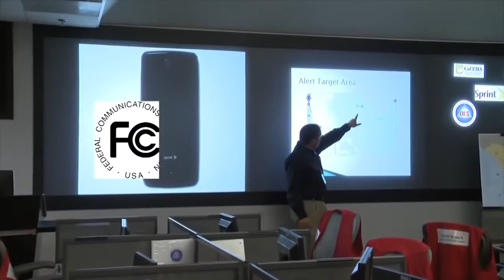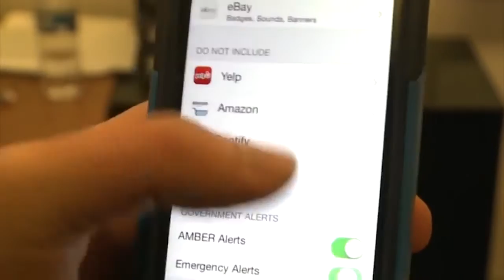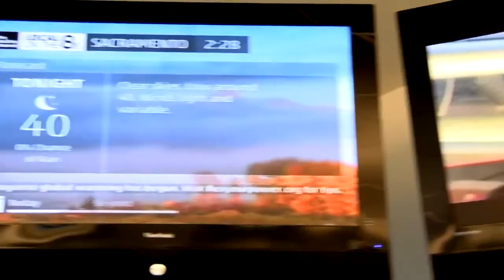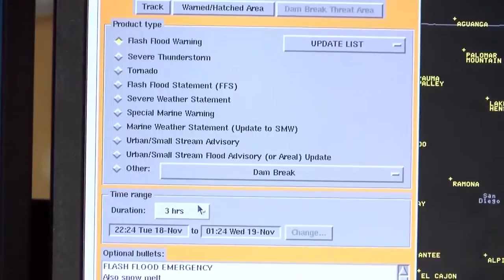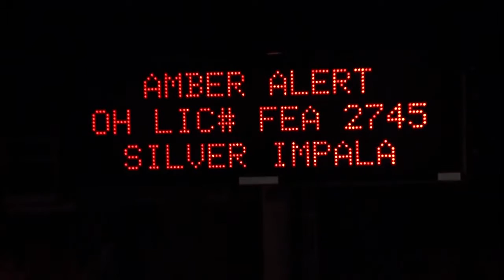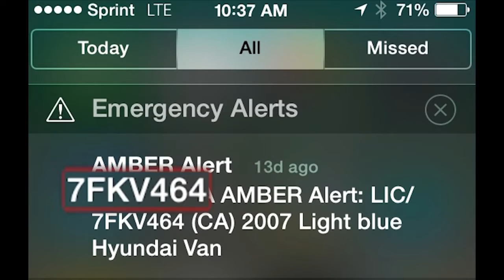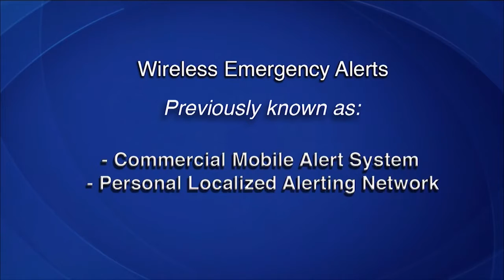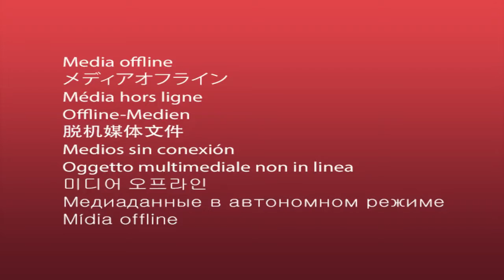Wireless Emergency Alert System California.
The California Governor's Office of Emergency Services explains this free tool made available by the federal government for local agencies to alert the public of an upcoming hazard. Find out what it is and why emergency managers encourage local agencies to sign up for them.